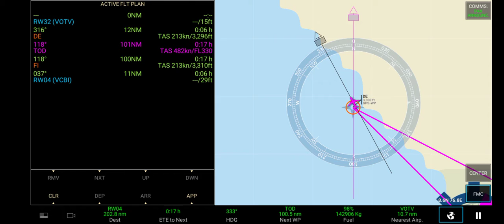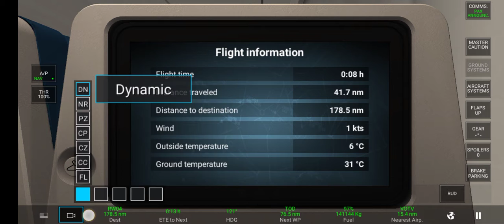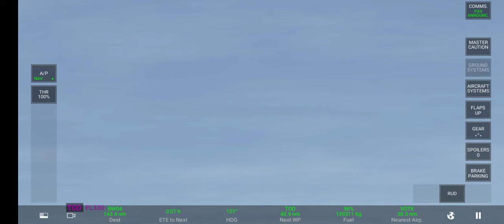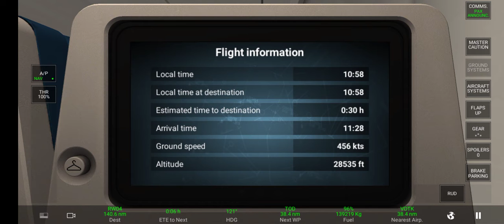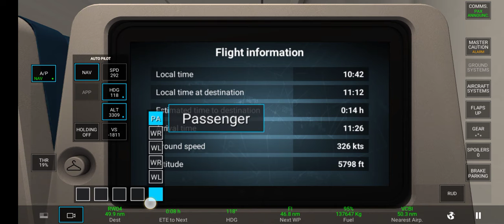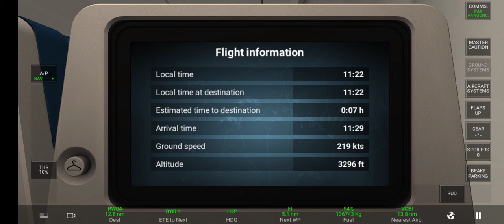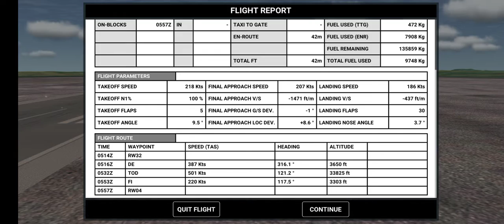RFS || Chennai to Colombo || 45 Min Flight || Full Video